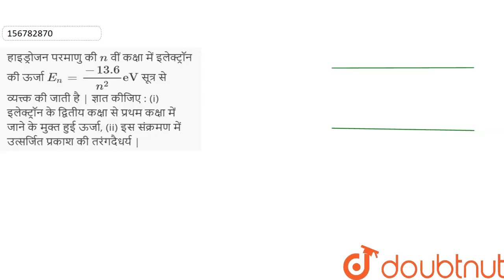हाइड्रोजन परमाणु की n वीं कक्षा में इलेक्ट्रॉन की ऊर्जा E_(n)=(-13.6)/(n^(2))eV सूत्र से व्यत्त्...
हाइड्रोजन परमाणु की n वीं कक्षा में इलेक्ट्रॉन की ऊर्जा E_(n)=(-13.6)/(n^(2))eV सूत्र से व्यत्त्क की जाती है | ज्ञात कीजिए : (i) इलेक्ट्रॉन के द्वितीय कक्षा से प्रथम कक्षा में जाने के मुक्त हुई ऊर्जा, (ii) इस संक्रमण में उत्सर्जितप्रकाश की तरंगदैधर्य |
Class: 12
Subject: PHYSICS
Chapter: परमाणु
Board:Madhya Pradesh Board

👉 Have Any Query? Ask Us.